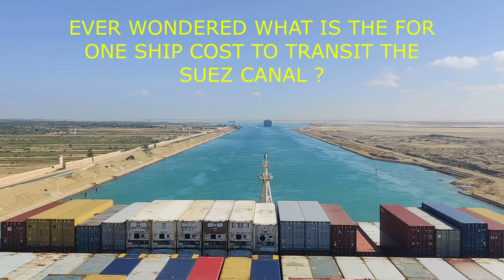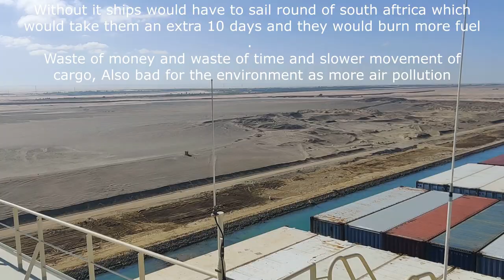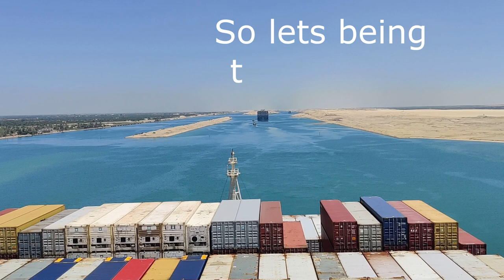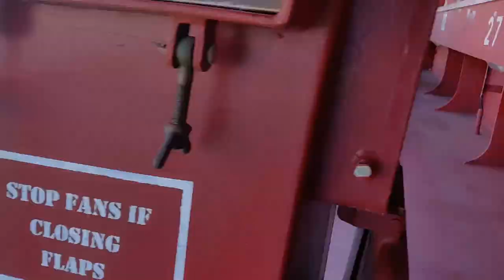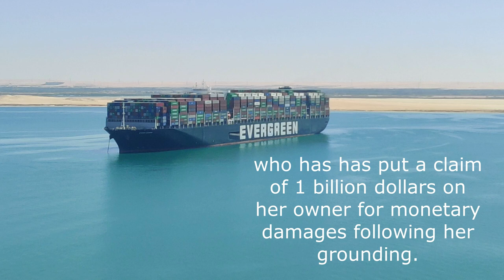Ultra large Container Ship Suez canal Tour by a Chief officer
Suez Canal is one of the busiest shipping routes in the world . It's part of the silk route moving cargo from Asia to europe and USA. Mighty ships pass the suez canal everyday .
Check out this video where I show how my mighty ship the Monaco Maersk passes the suez canal and also some very good information on the suez canal which is very interesting. ENJOY